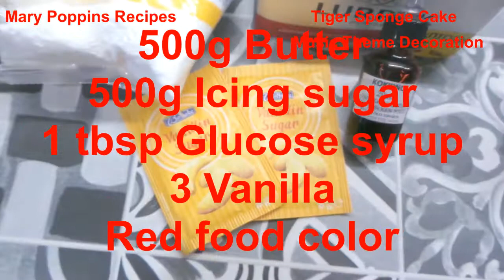Butter Cream-Tiger Sponge Chocolate Cake-Part3-💖this video-Mary Poppins Recipe-MusicTheme Decoration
▬▬▬▬▬▬ஜ۩۞۩ஜ▬▬▬▬▬▬▬▬▬▬▬▬▬▬▬▬ஜ۩۞
▬▬▬▬▬▬ஜ۩۞۩ஜ▬▬▬▬▬▬▬▬▬▬▬▬▬▬▬▬ஜ۩۞۩
▬▬▬▬▬▬ஜ۩۞۩ஜ▬▬▬▬▬▬▬▬▬▬▬▬▬▬▬▬ஜ۩۞۩
▬▬▬▬▬▬ஜ۩۞۩ஜ▬▬▬▬▬▬▬▬▬▬▬▬▬▬▬▬ஜ۩۞۩
▬▬▬▬▬ஜ۩۞۩ஜ▬▬▬▬▬▬▬▬▬▬▬▬▬▬▬▬ஜ۩۞۩
▬▬▬▬▬▬ஜ۩۞۩ஜ▬▬▬▬▬▬▬▬▬▬▬▬▬▬▬▬ஜ۩۞۩
▬▬▬▬▬▬ஜ۩۞۩ஜ▬▬▬▬▬▬▬▬▬▬▬▬▬▬▬▬ஜ۩۞۩
▬▬▬▬▬▬ஜ۩۞۩ஜ▬▬▬▬▬▬▬▬▬▬▬▬▬▬▬▬ஜ۩۞